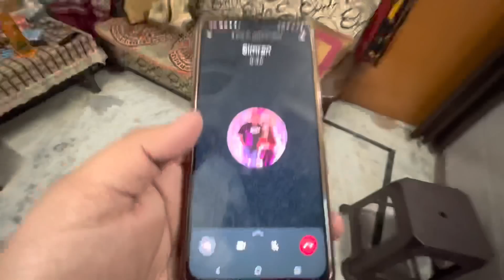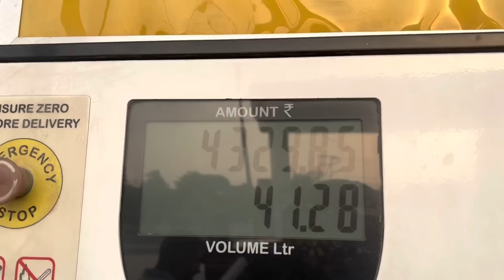Rishikesh में simran हुई रो रो पागल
Edited By : Simran